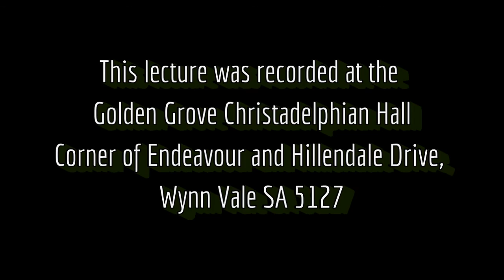The Revival Of Israel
The Christadelphian Video Channel The Revival Of Israel